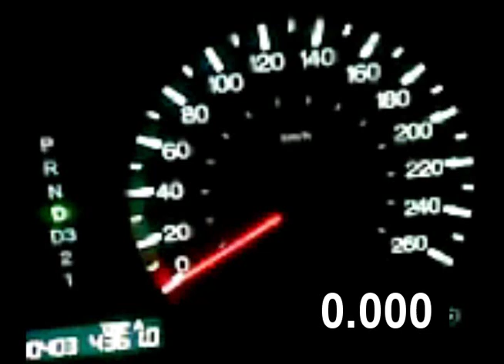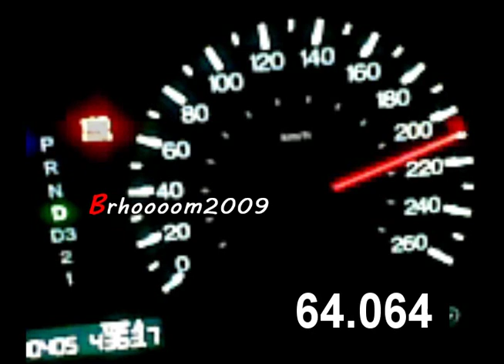تسارع اكورد 2008 - Honda Accord acceleration